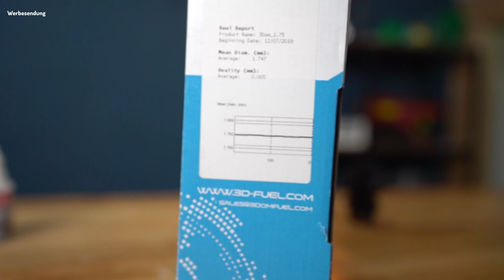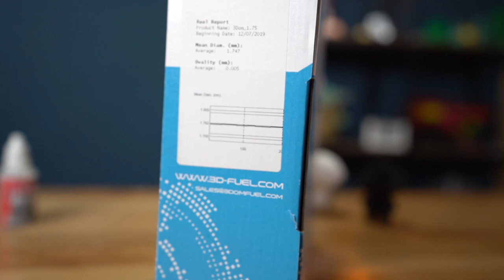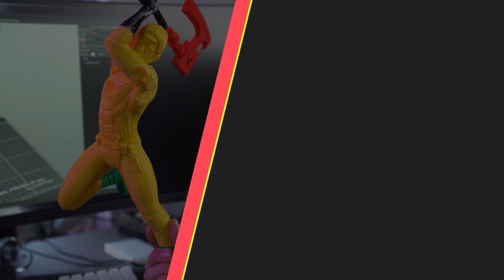Pla Filament Test 2022 - FilaLab´s PLA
Ich habe dankenswerter Weise von FilaLab ein Probenpaket mit 5 PLA-Filamenten und einem Fiberwood Filament zugesendet bekommen. Als Händler und als YouTuberin sollte ich das 3D-Druck Filament testen. In diesem Video erfahrt Ihr, wie meine Meinung hierzu lautet.